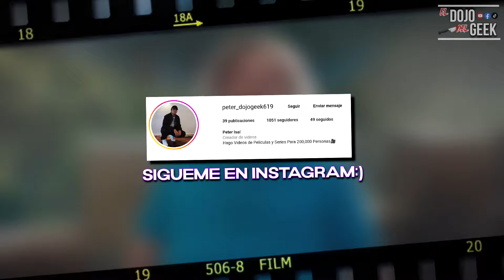MINECRAFT LA PELICULA | Primer Clip Oficial Subtitulado al Español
Una película de Minecraft es una próxima película de aventuras estadounidense basada en el videojuego del mismo nombre de Mojang Studios. Producida por Legendary Pictures, Mojang y Vertigo Entertainment, y distribuida por Warner Bros. Espero les guste este Primer clip de la pelicula!:D